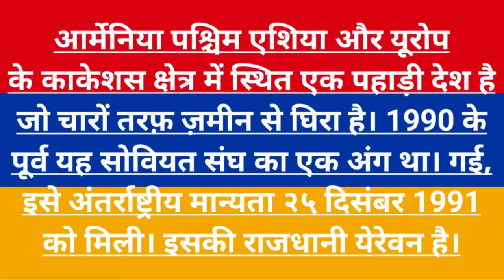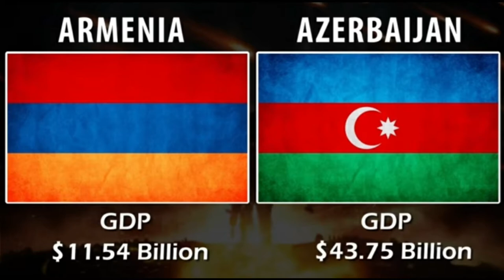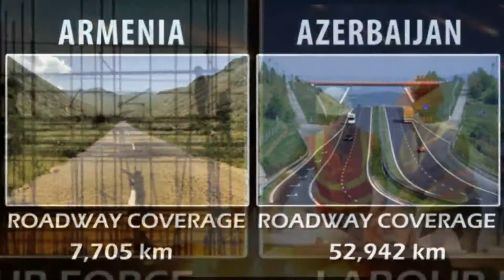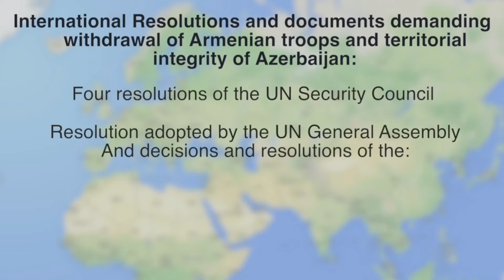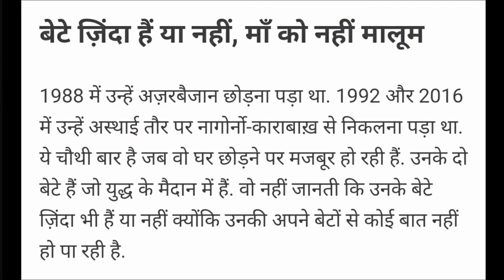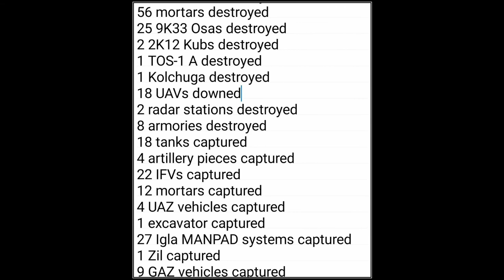azerbaijan armenia warnagorno karabakh dispute Armenia-Azerbaijan ceasefire crumble conflicts#280618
This Vedio is only for educational purposes,hence please take in good humour.Copyright disclaimer under section 107 of the copyright act 1976,allowance is made for "fair uses" for purposes such as criticism, comments,new reporting,teaching, scholarship and research.

NOTE-:All the images/picture/vedio clips used in this vedio belongs to the respected owner and not to me.I am not the owner of any picture/images/vedio clips used in this vedio.

Khan Sir: Armenia Azerbaijan Dispute | Why Turkey and Israel Support Azerbaijan
Turkey Attack on Armenia | Armenia Gen😌side | Armenia Azerbaijan Conflict |
Khan Sir: Azerbaijan Armeni@ Dispute | Nagora Karabakh Clash
Jayhind india!
Azerbaijan Armeni@ Dispute | Nagora Karabakh Clash | USSR | Caucasus Country |
Armenia Azerbaijan Dispute | Why Turkey and Israel Support Azerbaijan | Armenia Azerbaijan War
jayhind india!
Pakistan Main Log Tiddi Khane Lagey | TIDDI Biryani | TIDDI Karahi | TIDDI Shawarmaa
Tiddi bechkar pakistan banega ameer | Arnab goswami
टिड्डी से हारे देखिए Puchta Hai Bharat Arnab के साथ
Imran ने खोली टिड्डी की दुकान? देखिए Puchta Hai Bharat Arnab के साथ!
JAYHIND INDIA!
Azerbaijan -Armenia Conflicts Detailed Explanation

jayhind india!
@Jayhind india!
jayhind india!
JAYHIND INDIA!
News
aajtak
times of india
zee news
Republic bharat